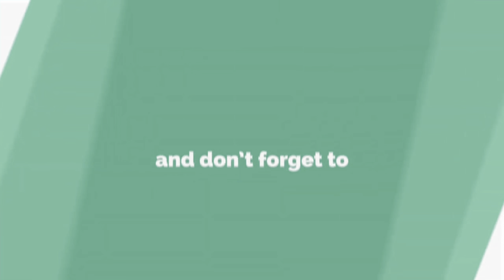Bidor mahjong played 12/15/2022 vid 459